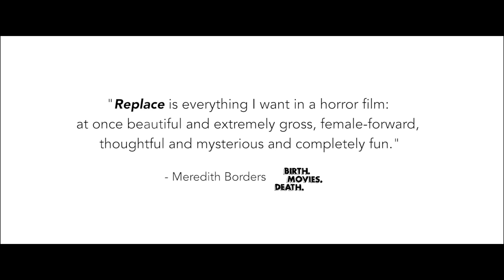REPLACE Official Trailer (2019) Horror, Sci-Fi Movie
REPLACE Official Trailer Movie On DVD Soon.